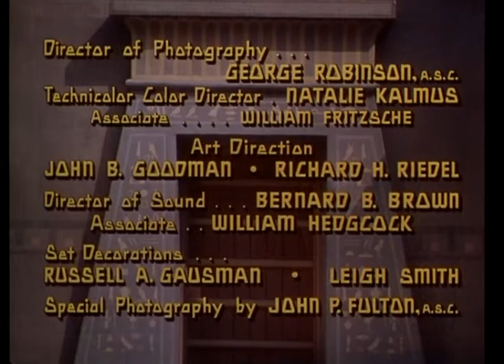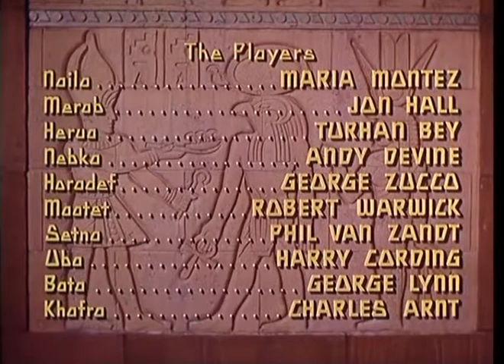ancient egypt | War of Ancient Egypt | Egypt Maria Montez adventure | war - Sudan / Egypt adventure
Sudan is a 1945 American Technicolor adventure film directed by John Rawlins and starring Maria Montez, Jon Hall and Turhan Bey.

It was the last film Montez made for over a year due to fights with Universal.

Young, lovely Naila becomes queen of the ancient Egyptian kingdom of Khemis when her father is killed in a slave revolt. Continuing her penchant for going incognito among the people, she seeks out rebel leader Herua. But through palace treachery, she herself is captured and enslaved. After various adventures, she finds herself rescued by (and attracted to) the very rebel she was seeking. Will gratitude or revenge win out?